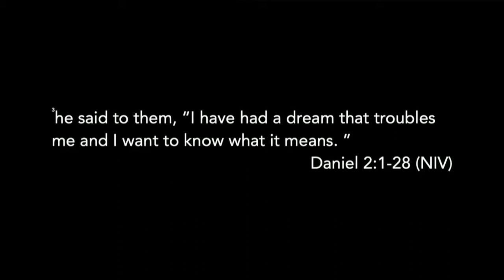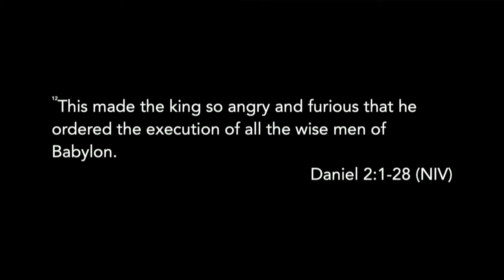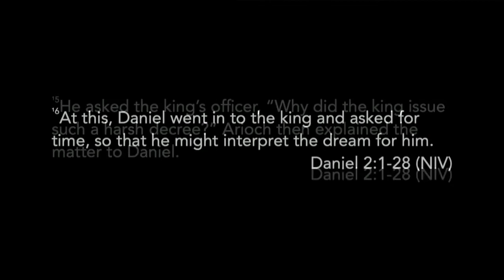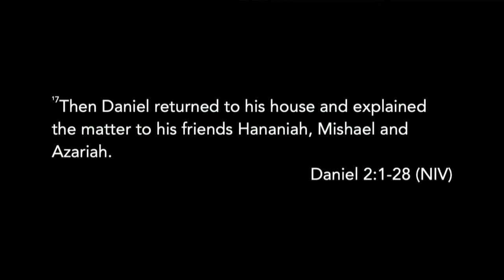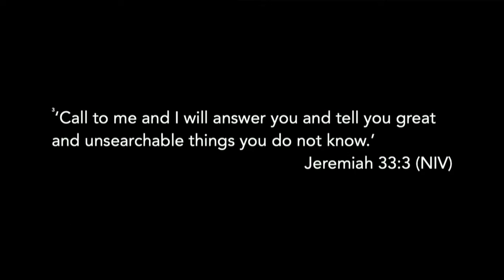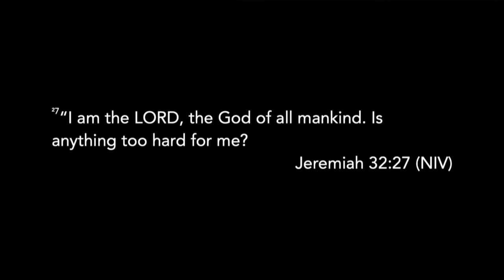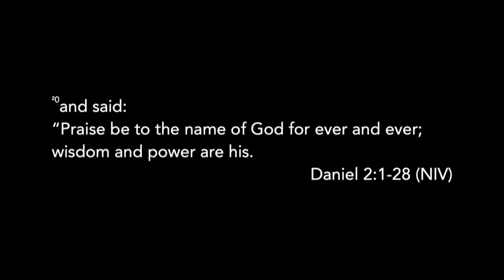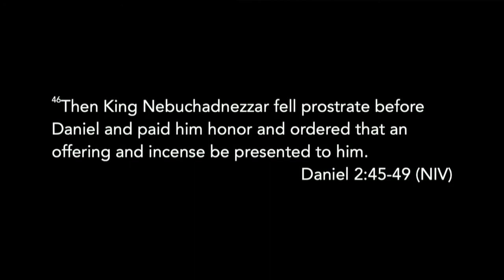You have a purpose! (It’s probably not what you think!)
Why am I even here? No matter who we are, at one point or another in our lives we wrestle with this question. And it is in those moments we have a decision to make. Will we take the time and give the energy to discover our God given purpose? Or will we stay stuck in the midst of the crisis and never step into all God has for us? In this weeks message in our series Untouchable we are discovering how to press into and discover how to live our lives in our God given purpose.

Got a prayer request? We’d be honored to pray with you.

Has God been moving in your life? We’d love to celebrate with you!

Want to know more about who we are and why we do what we do?

If you’ve been impacted by all God is going through Powerhouse, would you consider making a financial contribution so we can continue to impact people with God’s Love and Power?